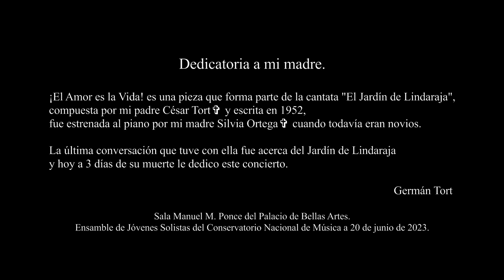César Tort, "El Amor es la vida" de la Cantata "El Jardín de Lindaraja".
"El amor es la vida" pieza para coro y piano solista.
Cantata "El Jardín de Lindaraja" para solistas, coro y piano de César Tort.
Estreno en 1952 al piano por mi madre Silvia Ortega.

Concierto-Homenaje a tres días de su partida.
Sábado 22 de julio de 2023.
Sala Ponce del Palacio de Bellas Artes.

Solistas Ensamble del Conservatorio Nacional de Música del INBA.
Sopranos
Kathia Alejandra
Juliette de León
Hazel Paredes
Arantza Rodríguez
Ruth Trujeque
Luz Espinosa
Pilar Romero
Jessie Velasco

Tenores
José María Ortega
Moisés Cerón
Martin Navarro
Noé Moreno

Barítonos
Leonardo Herrera
Carlos Peñuñuri
Pompeyo Lugo

Fernando Núñez, piano.
Germán Tort, Director Artístico